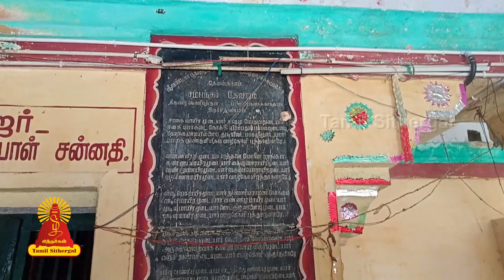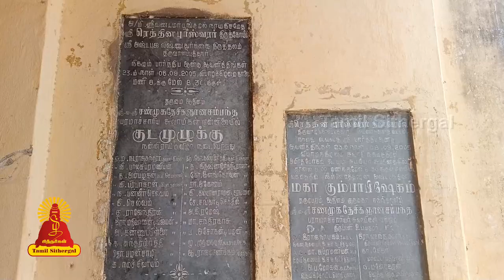திருவாழ் கொளிப்புத்தூர்| திருவாளப்புத்தூர் மாணிக்கவண்ணர் திருக்கோயில்| Tamilsithergal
திருவாழ் கொளிப்புத்தூர் - திருவாளப்புத்தூர் மாணிக்கவண்ணர் கோயில் சம்பந்தர், சுந்தரர் பாடல் பெற்ற சிவாலயமாகும். தேவாரப் பாடல் பெற்ற தலங்களில் காவிரி வடகரைத் தலங்களில் அமைந்துள்ள 29வது சிவத்தலமாகும்.இது மயிலாடுதுறை மாவட்டம் மயிலாடுதுறை வட்டத்தில் அமைந்துள்ளது.

புராண பெயர்(கள்): திருவாழ்கொளிப்புத்தூர்
பெயர்: திருவாளப்புத்தூர் மாணிக்கவண்ணர் திருக்கோயில்
அமைவிடம்
ஊர்: திருவாளப்புத்தூர்
மாவட்டம்: மயிலாடுதுறை
மாநிலம்: தமிழ்நாடு
நாடு: இந்தியா
பாடல்
பாடல் வகை: தேவாரம்
பாடியவர்கள்: சம்பந்தர், சுந்தரர்

Entertainment
Music of Asia
Music
Song
Hindi
hindi songs
t-series
new hindi songs
tseries
tseries songs
Bollywood
2021 hindi songs
2021 new songs
new song
2021 songs
bollywood songs
film songs
2021 film songs
Movie
hindi movie songs
Idol

Religion
Society
latest speech
People & Blogs
desa mangaiyarkarasi
sollarasi
athma gnana maiyam
variyar
variyar swamigal
krubanandha variyar
sorpozhivu
சொல்லரசி
தேச மங்கையர்க்கரசி
ஆத்ம ஞான மையம்
சொற்பொழிவு
வாரியார்
வாரியார் ஸ்வாமிகள்
சுவாமிகள்
கிருபானந்த வாரியார்

Entertainment
Music
Music of Asia
Song
devotional songs
tamil songs
bhakti songs

Entertainment
Music
Music of Asia
Autos & Vehicles
amman songs
devotional
devotional songs
Song
vinayagar songs
bhakthi